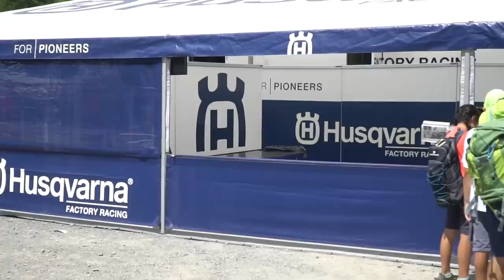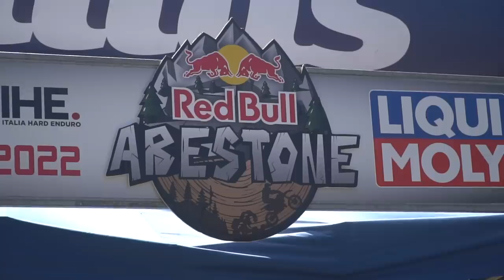RUBO UNA MOTO E MI CAPPOTTO *FINITO MALE*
Ho deciso: rubo una moto e vado al Red Bull Abestone.
È finita male, mi sono cappottato! 😅😂

 SOLO FINO AL 24/07/22 USA IL CODICE "10toto" AL CHECKOUT EXTRA 10% di sconto sulla THE BRUCE 1: